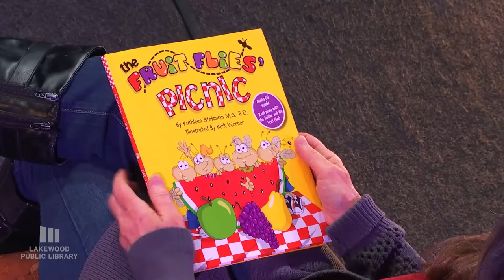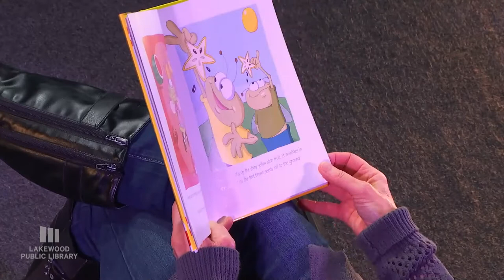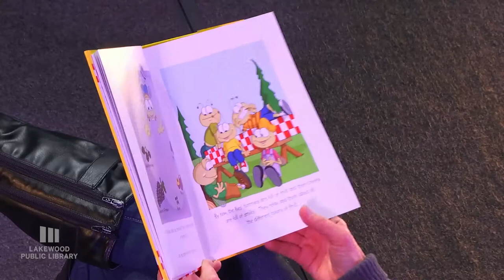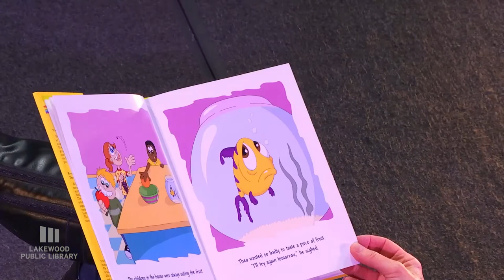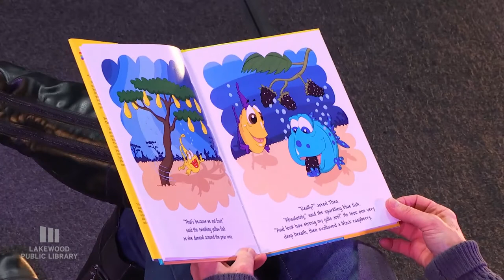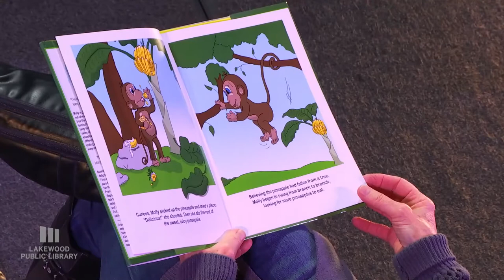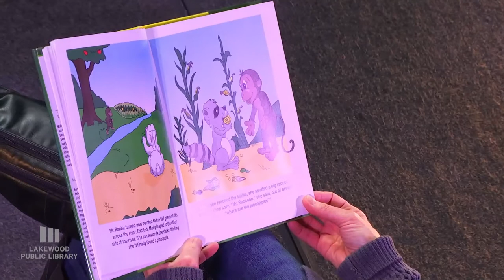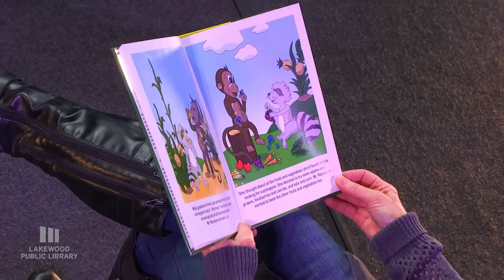Kathleen Stefancin | The Fruit Flies’ Picnic | Lakewood Public Library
"The Fruit Flies’ Picnic,"
"The Fish Who Wished He Could Eat Fruit" and
"Molly the Monkey Finds a Pineapple"

Kathleen Stefancin is the founder of Smart Picks. Smart Picks Inc. was founded in 1996 by Kathleen Stefancin, M.S., R.D., Registered Dietitian, Raw Food Chef and plant-based food adviser. She received Bachelor’s Degrees in Biology and Dietetics from Notre Dame College and a Master’s Degree in Nutrition from Case Western Reserve University. Kathleen’s study and passion for the healing aspects of plant food spans over 30 years.

Her training in plant-based nutrition includes Diet and Lifestyle Intervention. Combining her nutrition knowledge with her love for creative writing, art, and healthy eating has led to the creation of award-winning games and nutrition stories for children.

- via the author's website

Main Library
15425 Detroit Avenue
Lakewood, Ohio 44107
Monday - Thursday 9:00 a.m. to 9:00 p.m.
Friday through Saturday 9:00 a.m. to 6:00 p.m.

Madison Branch
13427 Madison Avenue
Lakewood, Ohio 44107
Monday - Saturday 9:00 a.m. to 6:00 p.m.